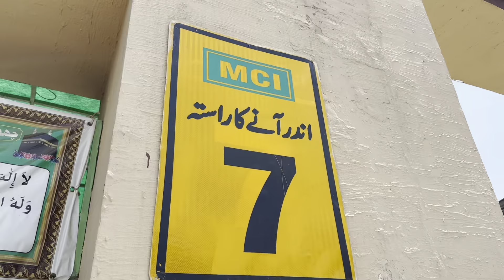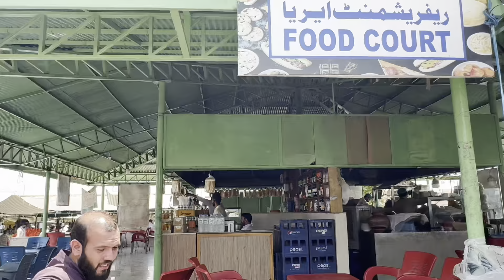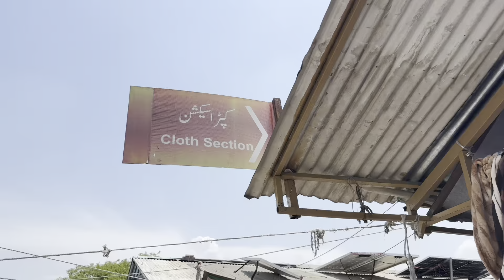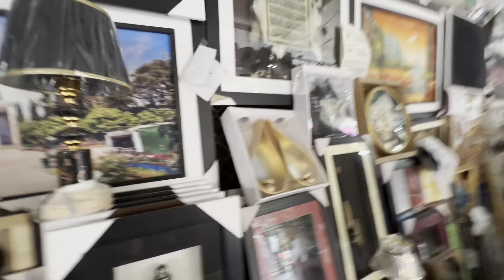Sunday Bazaar Islamabad || H9 / H10 Sector Islamabad 💕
Address: H9 / H10 University Road, Sunday Bazaar Islamabad

Where You Can Get Imported Things & Many items from one place must visit

Three Days Open in a Week. Tuesday, Friday & Sunday

If You Like This Video, Kindly Share This Channel, Thanks ❤️